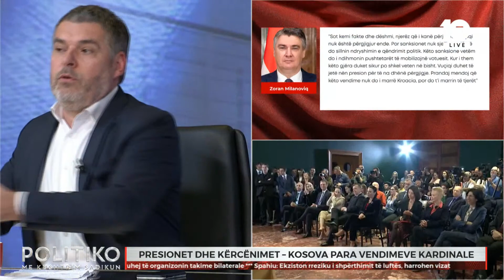Përplasen Matoshi e Kastrati i PDK-së për kryetarët në Veri: ‘A po japin shërbime komunale?’